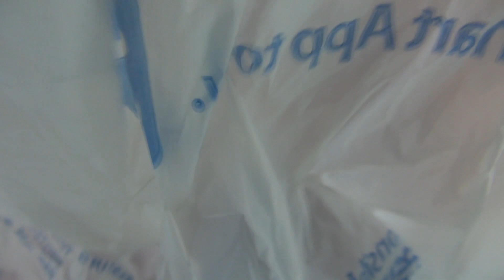Fast & Aggressive ASMR 2: Warning. May cause Tingle-Gasm ;)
Today's video is part 2 of my 100 fast and aggressive asmr triggers series.  Do you like these 30 fast and aggressive asmr triggers?

Like this video?  Try the first video of the series :)